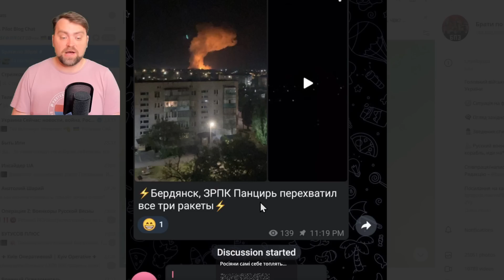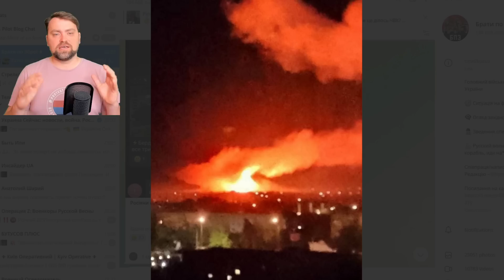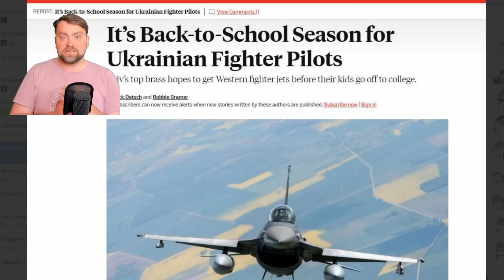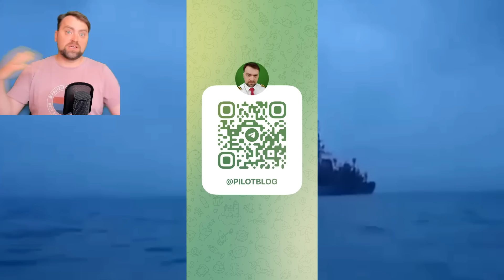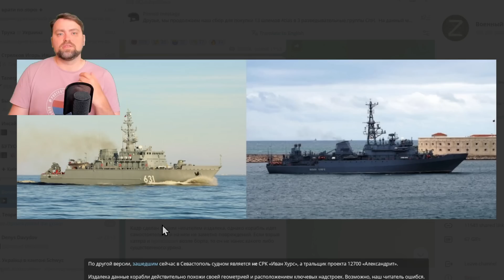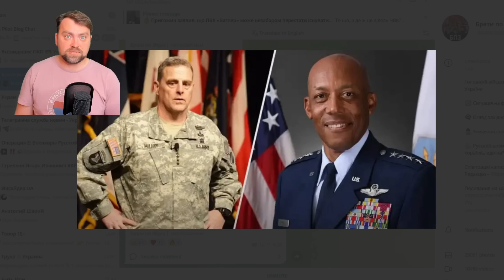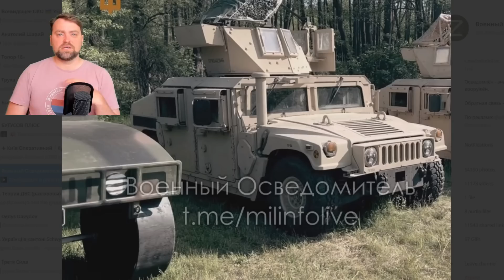Update from Ukraine | Ruzzian Ship was Damaged | Wagner Leaves Bakhmut | Awesome News